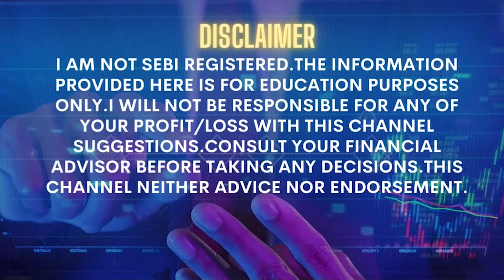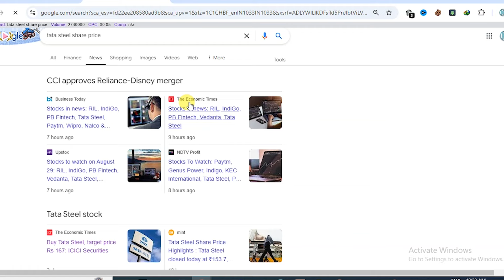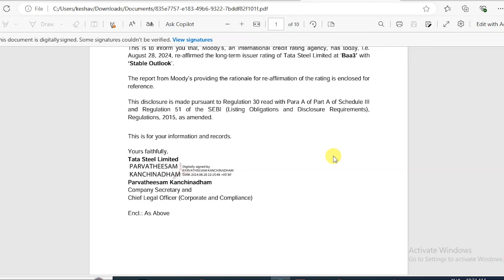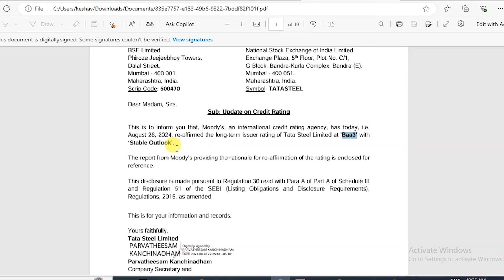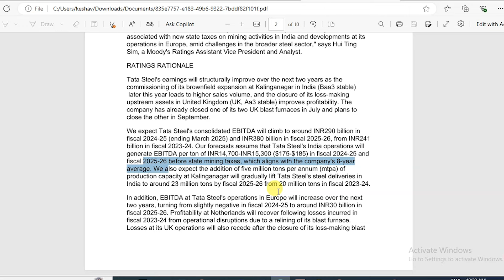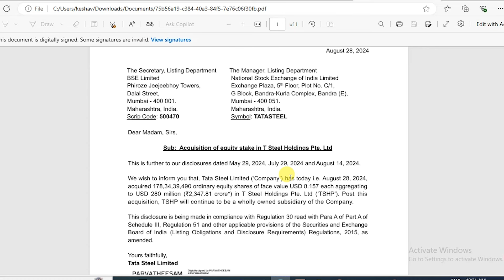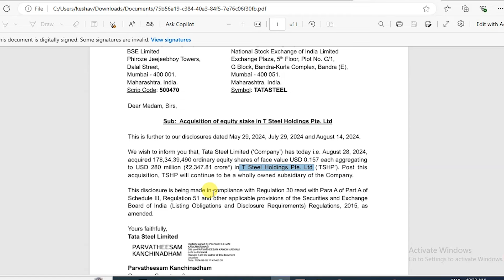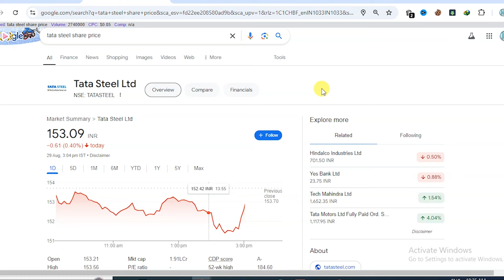tata steel share latest news today | tata steel stock update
Tata steel share price india,